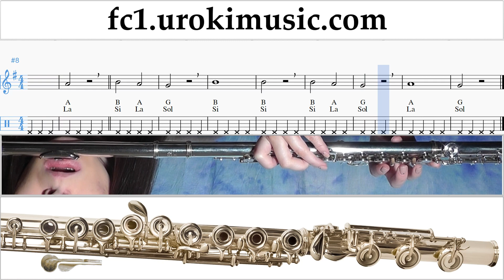M1-L5 | How to play Flute - Course for Beginners # 1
Please give feedback to improve the course.